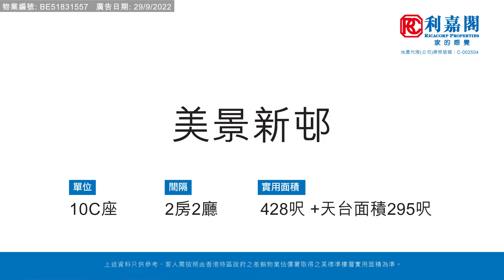【KOL睇真盤】 Katy Chan 筍盤推介：美景新邨 10C座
KOL睇真盤 – Katy Chan 筍盤推介：
粉嶺  美景新邨
物業地址：美景新邨 10C座（物業編號: BE51831557）
實用面積：428呎 + 天台面積295呎
間隔 ： 2房2廳
賣點 ：低密度, 罕有放盤, 兩房連天台, 時尚裝修, 即買即住